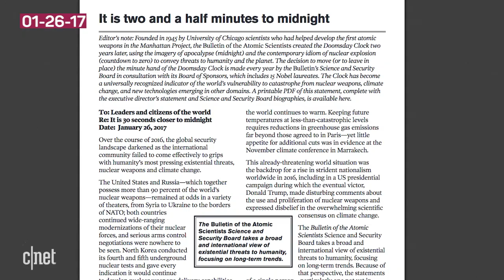Doomsday Clock moves forward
Scientists have moved the hands of the Doomsday Clock closer to midnight.